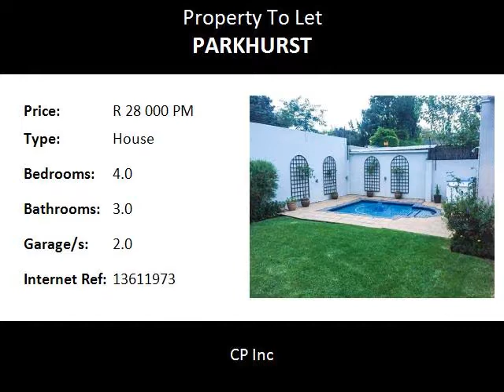4.0 Bedroom House To Let in Parkhurst, Sandton, South Africa for ZAR R 28 000 Per Month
Bedrooms: 4.0
Bathrooms: 3.0
Garages: 2.0
Price: R 28 000 Per Month

Property Description:

Parkhurst 3 Bedroom + Study + Staff Quarters + Pool Area + Pet Friendly Garden + Patrol Guard
3 Bedroom Modern House In Parkhurst, Newly renovated Including Staff Quarters:

This beautifully renovated Parkhurst home offers all the light, Charm and character a family would need. The Home boasts 3 Bedrooms as well as an extra room /study with 3 Bathrooms, the master suite is en-suite and opens onto the pool area.

This home offers pressed ceilings, semcrete floors, glass stacking doors and is north facing and in so doing draws a lot of natural light keeping you warm in winter.

The Garden is well manicured and offers enough space and grass for the kids and pets to enjoy, the property also has a large storage room as well as staff quarters for a live in nanny or assistant.

The kitchen is beautifully designed and spacious including Smeg gas stove. There is a patrol guard outside the house that services the street as the residences have come together and made this possible.

Georges at 4th ave0.47km
Jolly Roger0.72km
Cafe Trieste1.13km
Vida Greenside1.17km
Doppio Zero1.30km
Willoghby & Co2.20km
Norman Goodfellows2.21km

Education:

Parkhurst Primary School0.56km
King David Primary (Victory Park)0.60km
King David High School (Victory Park)0.62km
De La Salle Holy Cross College1.38km
Greenside High School1.67km
Greenside Primary School1.72km
Craighall Primary School1.80km
Blairgowrie Primary School1.83km
Laerskool Louw Geldenhuys2.10km
Parkview Senior School2.12km
Hoërskool Linden2.14km
Vuleka Primary School2.21km

Area:
Sandton, Parkhurst